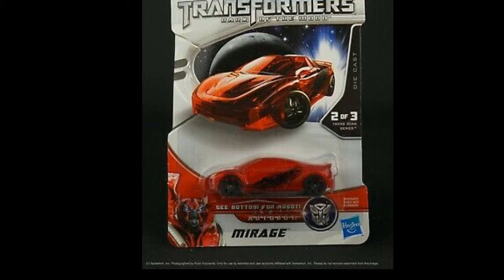( KO )Transformers Mirage review en español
Review de uno de los personajes clasico de la primer temporada de Transformers